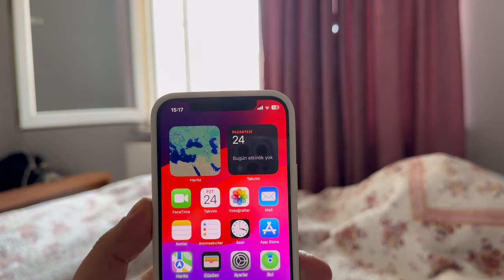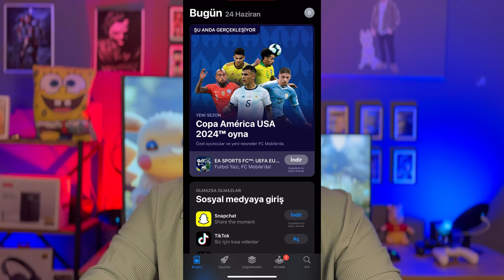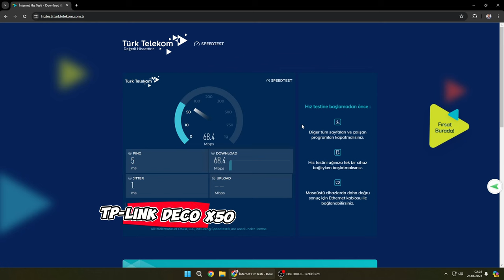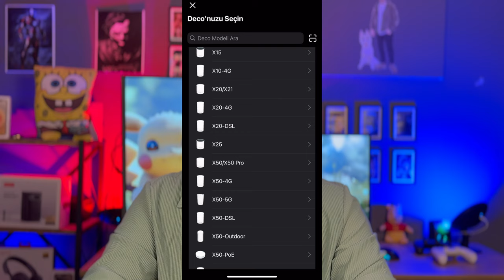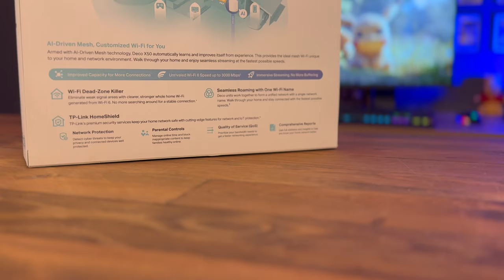WIFI ÇEKMİYOR SORUNUNA ÇÖZÜM TP-Link Deco X50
Evinizde veya bulunduğunuz bölge de wifi az çekiyor internet hızınız düşük kalıyorsa mesh sistemli eifi 6 destekli bu ürünler ile çözüm üretebilirsiniz iyi seyirler